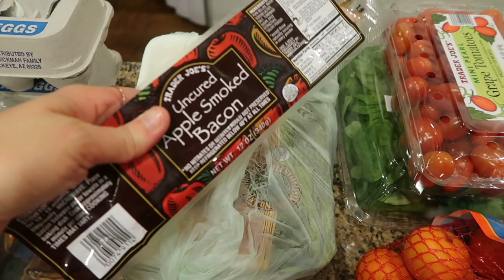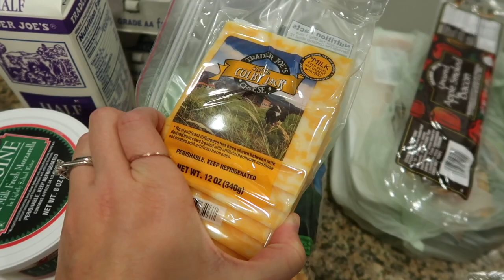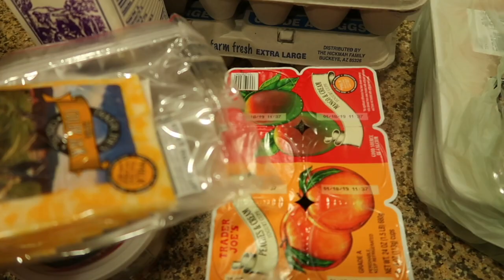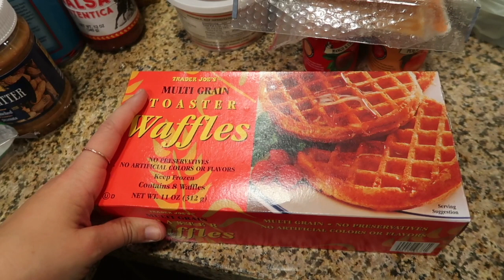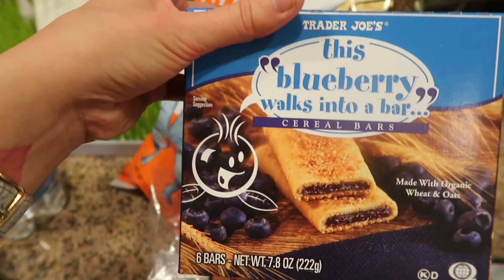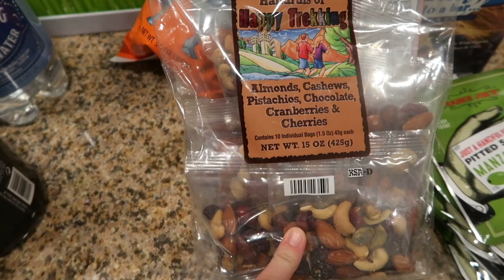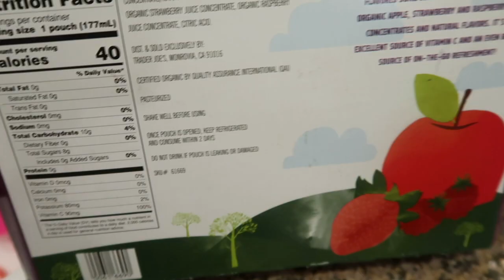Weekly Trader Joe's Grocery Haul!! // Doing Keto Again?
Another haul y'all! Enjoy!